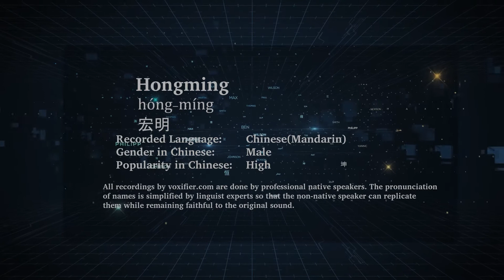How to Pronunce Hongming (Hóng-Míng, 宏明) in Chinese (Mandarin) - Voxifier.com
This is the Chinese (Mandarin) pronunciation, gender, and phonetics recording of the name Hongming (宏明, Hóng-Míng). The same name may exist in other languages with different pronunciations. Check the meaning of name along with other possible pronunciations or similar names for free Voxifier uses the help of expert linguists to simplify pronunciations by replacing some special sounds with sounds more commonly available across all languages.